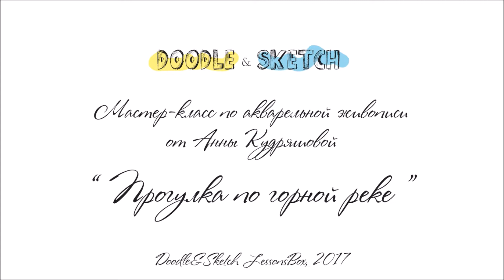Видео урок рисования акварелью "Прогулка по горной реке" (Превью к уроку)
Превью к Видео уроку рисования маркерами "Прогулка по горной реке"

В уроке Вы научитесь:
✔ Приемам передачи воздушной перспективы. Ее влиянию на объекты в пейзажах
 ✔ Работать с фото-референсом, грамотно подбирать цвет и тон. ✔ Работе акварелью по-мокрому и по-сухому в один слой;
✔ Подбирать гармоничные оттенки в ограниченной цветовой палитре;
✔ Рисовать море и воду акварелью;
✔ Сохранять легкость в акварели
✔ Рисованию кораблей, яхт и других морских судов
✔ Правильно расставлять акценты в работе.